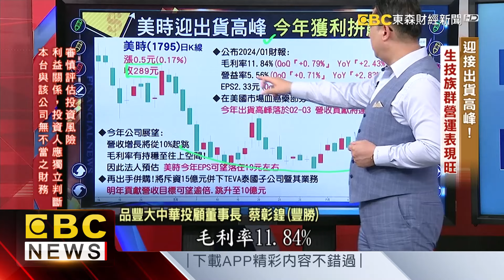迎接出貨高峰！ 生技族群營運表現旺- 蔡彰鍠(豐勝) 20240620《57爆新聞》 精選篇 網路獨播版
大廠迎出貨高峰 今年獲利拚贏去年